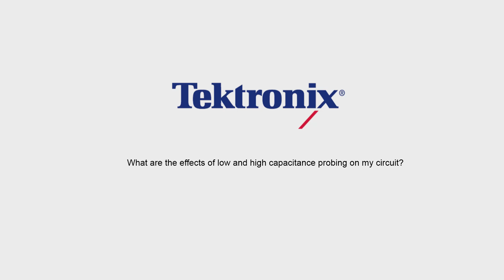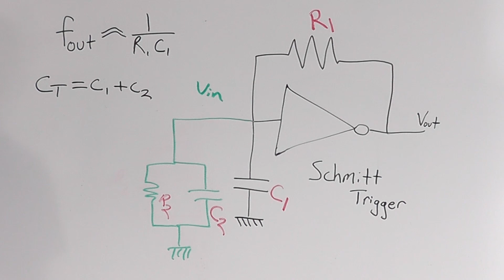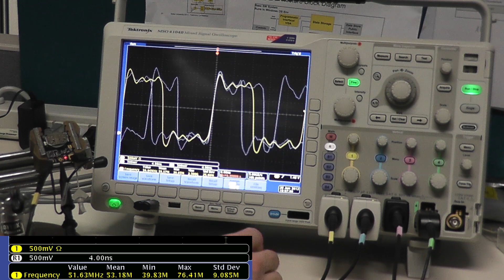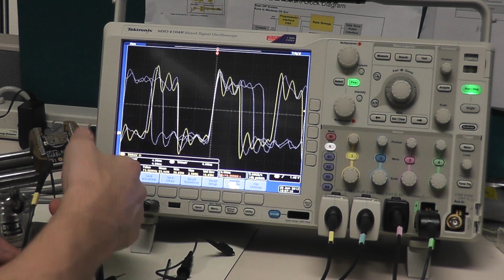What are the effects of low and high capacitance probe loading on my circuit?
This video demonstrates the effects of low capacitance probing on your circuit. This is very important to understand that the probe has capacitance and resistance and can effect the circuit signal. By seeing these effects you can correctly figure out if your circuit is going to be effected and what precautions you should consider.

Remember that standard passive probes load a circuit with about 8pF capacitance and active probes can load about .8pF. Check the datasheet and manual to see schematics of the loading effects on your circuit.

If you need help picking out probes please give our Technical Support a call and they will be happy to assist you.